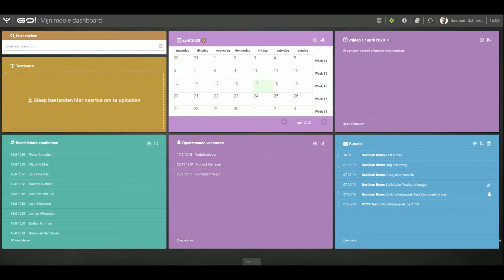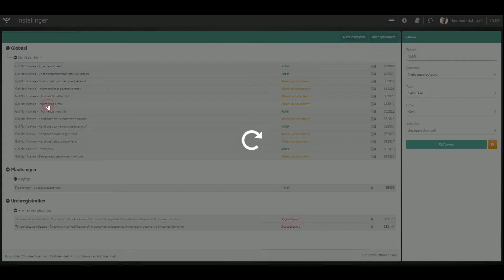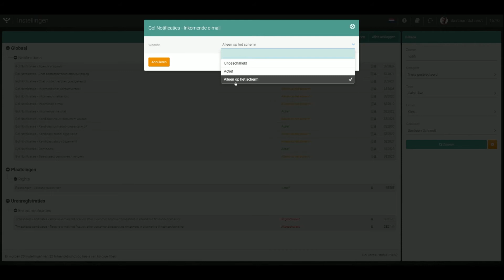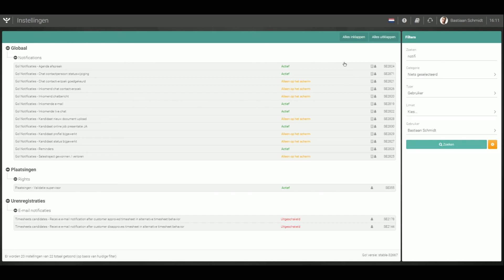Advice 45: Waar kan ik de notificaties in Go! aanpassen?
In OTYS Go! krijg je soms een pop-up bericht op jouw scherm te zien. Dat kan bijvoorbeeld een notificatie zijn wanneer iemand jou een mail heeft gestuurd, of het kan een reminder zijn voor een agenda item. Er zijn twee soorten notificaties in OTYS Go!, en die kun je zelf beheren.